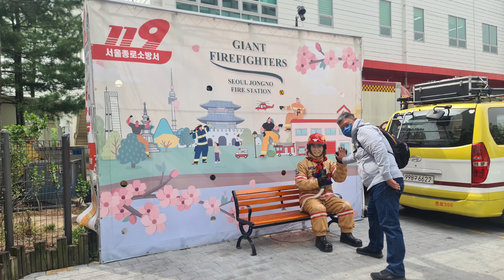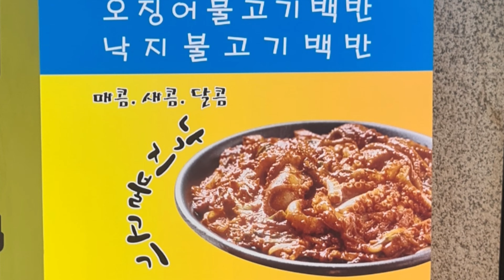BATGODONG @ Seoul 2023.04.16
[Naver Map]
Baetgodong
서울 강남구 언주로172길 54